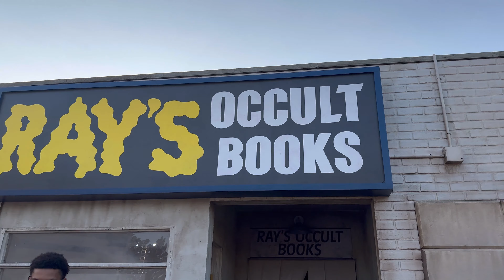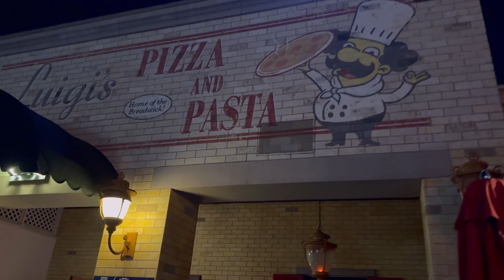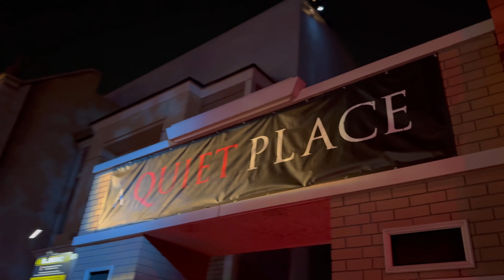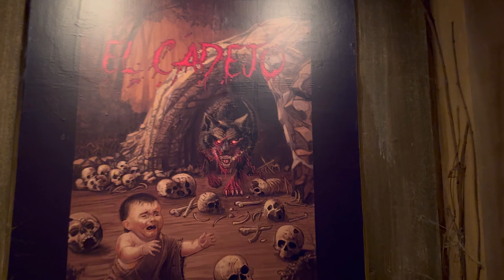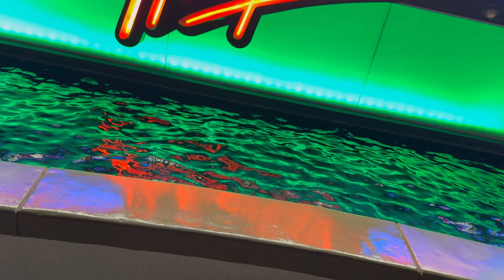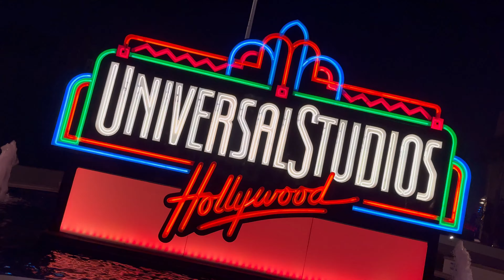Our Epic Return To Halloween Horror Nights At Universal Studios Hollywood 2024!!!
On Today’s Walk. After over 10 plus years, we finally returned to Universal Studios Hollywood, and it was an unforgettable experience! The atmosphere was electric as we explored the thrilling scare zones and terrifying mazes. We braved the infamous "Chainsaw Massacre" maze, where the adrenaline was palpable with chainsaws revving around every corner. The "Insidious" maze was equally intense, with its horrifying scenes and the horrible, pungent smells that truly immersed us in the nightmarish world of the film.

Amidst the thrills and chills, we took a moment to indulge in some delicious treats, and the mini Stay-Puff s'mores was a standout delight! Each bite brought a sweet and nostalgic finish to an already fantastic night filled with memories. Overall, our return was a perfect blend of nostalgia, excitement, and pure fun!

🌟 "Unlock the Adventure of a Lifetime! 🌟 Join us on Today’s Walk Channel, where we take you on exhilarating journeys through the world’s most thrilling amusement parks 🎢, tantalizing foodie reviews 🍔 that will make your taste buds dance, and breathtaking travel vlogs 🌍 that unveil hidden gems you’ve never seen before! Ready to explore the ultimate fun and flavor? Your next adventure is just a click away! 🚀✨"

The Funniest Theme Park Video Ever with New Funny Mods makes Theme Parks 1.16.4 even funnier and hilarious! It is lots of fun and laughs :) °o°

Not Minecraft, But Water Rises or Minecraft, But Lava Rises, or any other but challenge like that. This is a speed run / speed runner of Ghost Town against a killer / assassin but it’s me and my good friends at the new Boysenberry Festival.

AMUSEMENT PARKS:
Disneyland

FOOD
Reviews
V.S
Taste Test

OUTDOOR ACTIVITIES
RunDisney
Local Races
Hikiing